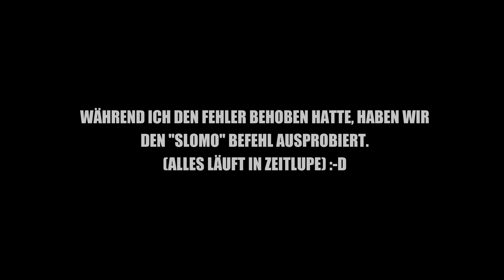ARK ? S4 #201 DIE ERSTE WELLE | Ark Survival Evolved German | Ark Deutsch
► *G-Portal Server mieten & 10% sparen ||| Ark Survival Evolved German | Ark Deutsch

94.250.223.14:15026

► Beam Community Server
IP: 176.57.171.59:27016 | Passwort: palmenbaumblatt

► Andere "Ark ?" YouTuber

PS: Wer bis hierhin durchgelesen hat, ist ein wissbegieriger Mensch und darf mich das gerne wissen lassen, indem er ein "Ich bin ein kleiner Kaktus!" in den Kommentaren hinterlässt. ^^